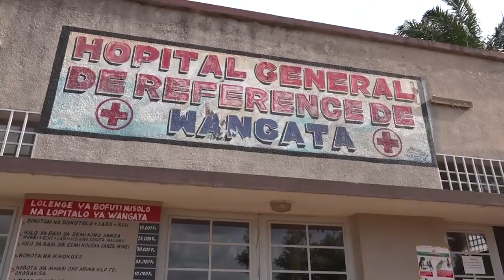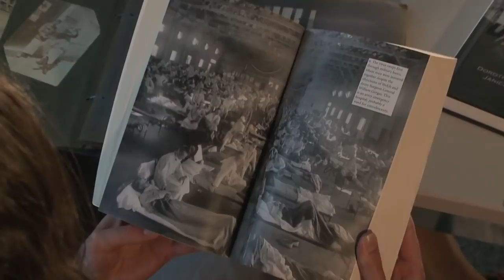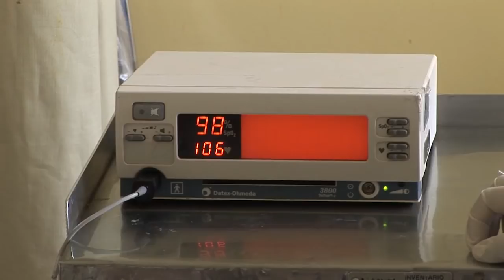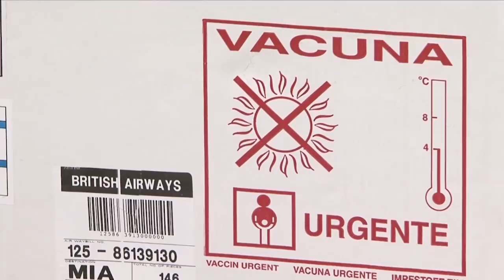Live from the World Health Assembly: World Health +SocialGood, 24 May 2018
On our third World Health +SocialGood show of the 2018 World Health Assembly, we talked to guests about WHO’s work in emergencies, polio eradication and influenza prevention and control. World Health +SocialGood is produced by the World Health Organization, in collaboration with the UN Foundation.